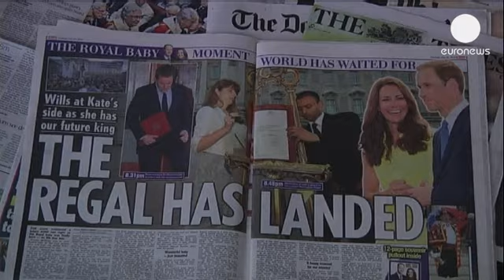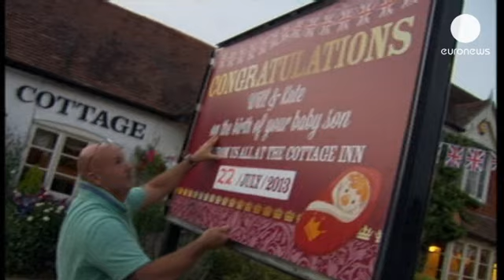Longue vie à la monarchie britannique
C'est du jamais vu dans l'histoire de la monarchie britannique : quatre générations de Windsor se...

C'est du jamais vu dans l'histoire de la monarchie britannique : quatre générations de Windsor se côtoient désormais, dont trois héritiers royaux en ligne directe. Nul ne peut dire lequel de ces trois héritiers régnera  un jour. La reine Elizabeth a toujours dit qu'elle n'abdiquerait pas.

A 64 ans, Charles pourrait très bien disparaître avant elle. Il pourrait aussi être supplanté par son fils William, 31 ans, bien plus populaire. Le droit d'aînesse est en effet de plus en plus contesté au royaume de sa Majesté : "Pourquoi le plus âgé bénéficierait-il d'un privilège particulier par rapport au plus jeune ou à celui du milieu ? C'est absurde. Et c'est bien là la chose avec monarchie, nous ne pouvons pas tous être monarques", commente l'auteur royal Charles Mosley.

En tout cas cette naissance constitue, sauf révolution, un gage de longévité pour la monarchie britannique. Un élément de stabilité pour le Royaume-Uni, mais pas seulement. L'arrivée du nouveau bébé a aussi été vécue comme un grand événement dans les seize pays du Commonwealth où règnent encore les Windsor. Du Canada à la Nouvelle-Zélande, en passant par l'Australie, l'événement vient réveiller le sentiment d'appartenance à ce qui fut un jour le grand empire britannique et la première puissance mondiale.

Les hommages ne cessent de pleuvoir - certains des plus inattendus, comme ici avec le Premier ministre australien Kevin Rudd : "Nous avons décidé, en tant que gouvernement, de créditer 10000 dollars au programme de recherche du zoo de Taronga pour le lapin  bandicoot. Ce sera fait en l'honneur du prince nouveau-né".